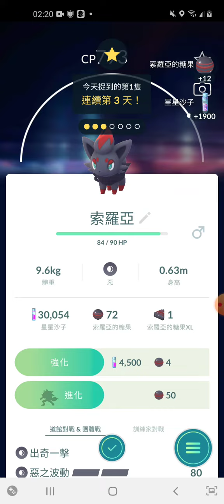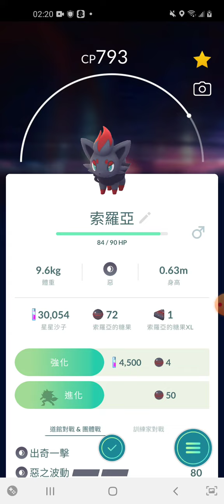寶可夢 pokemon go 索羅亞 出現了